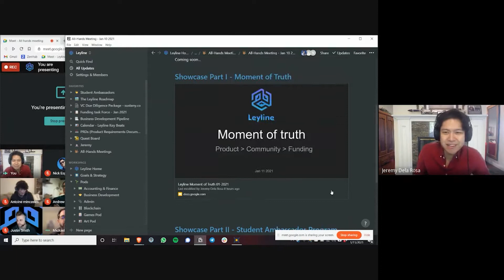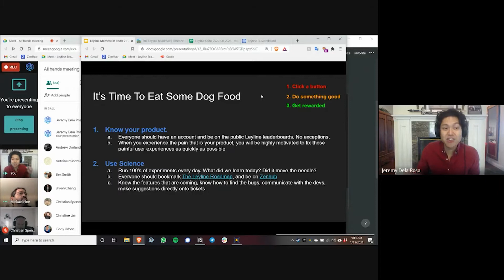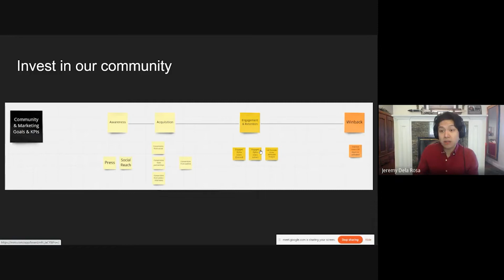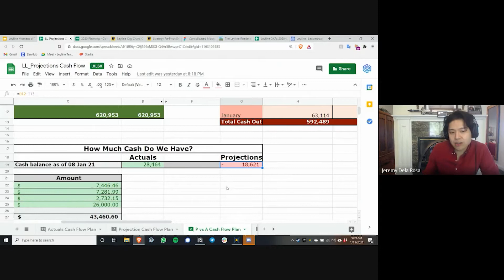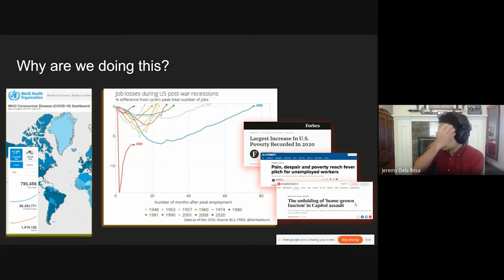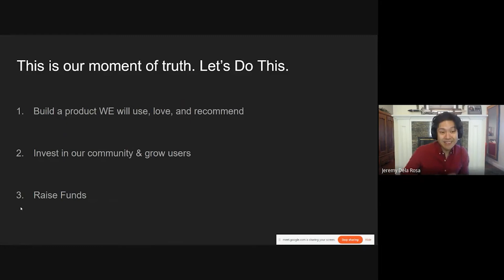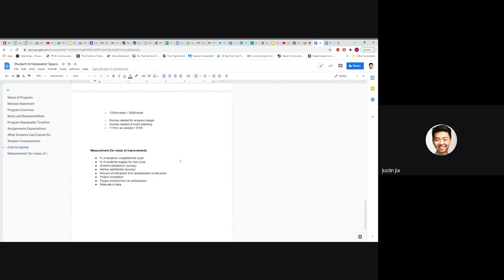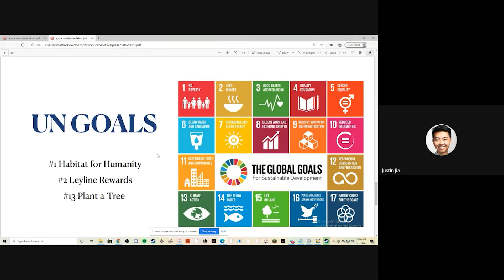Leyline All-Hands Meeting January 11th, 2021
0:00 - Breakdown
1:10 - Moment of Truth
1:41 - Where are we now?
2:50 - Activated Community
3:50 - Power of word of mouth
4:41 - Have a Leyline account
6:00 - Running Experiments
9:10 - Discord growth
11:00 - Responding to User Need
14:10 - User Journey
15:11 - Miro Board Tactics
17:00 - Start-up World
18:30 - Pivot Mode
21:00 - Original Goals
24:00 - Transparency with Jeremy
27:55 - Doubts
28:20 - Do we give up?
30:00 - We have no choice!
31:28 - What can we do?
34:00 - Secret Weapon
39:40 - Justin Jia Overview
57:30 - Daniel Allen Musical Performance

Showcase Part II - Student Ambassador Program
Justin Jia

Showcase Part III - Music
Daniel Allen

Did you know? Music is like exercise for your brain, improves your mood, motor function, and happiness.